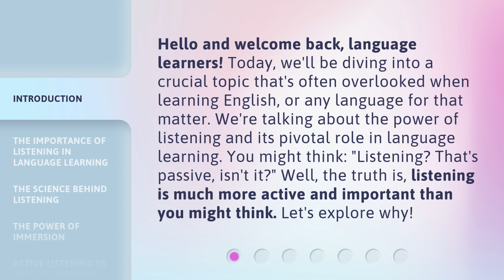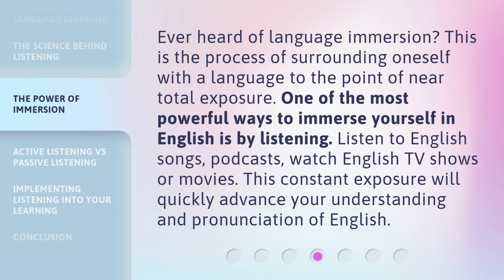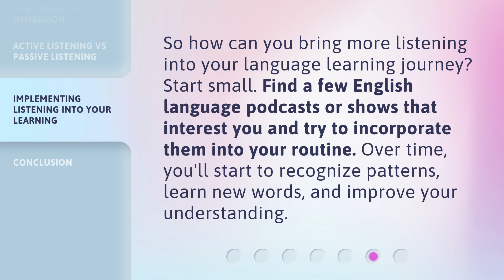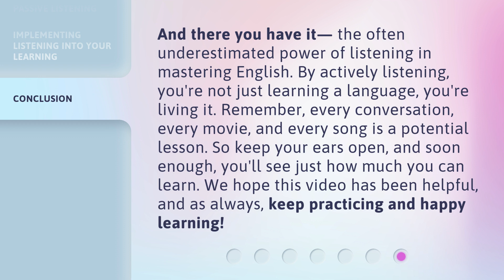The Power of Listening: Your Key to Mastering English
The Power of Listening: Your Key to Mastering English • Discover the crucial role of listening in language learning and how it can help you master English. Explore the importance of listening, the science behind it, the power of immersion, and the difference between active and passive listening.

00:00 • Introduction - The Power of Listening: Your Key to Mastering English
00:39 • The Importance of Listening in Language Learning
01:04 • The Science Behind Listening
01:29 • The Power of Immersion
01:58 • Active Listening vs Passive Listening
02:25 • Implementing Listening into Your Learning